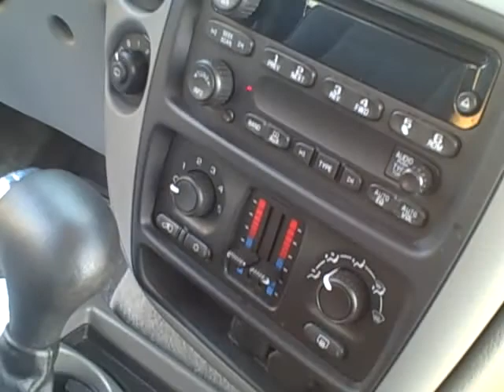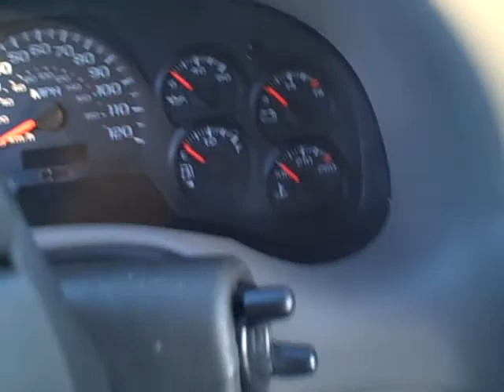05 trailblazer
05 tra